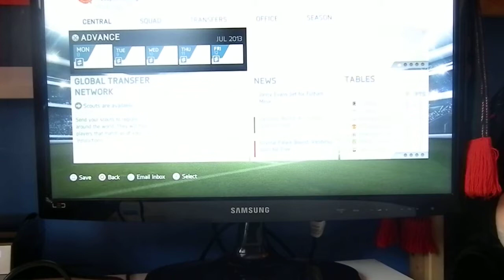fifa 14 career mode ep 1